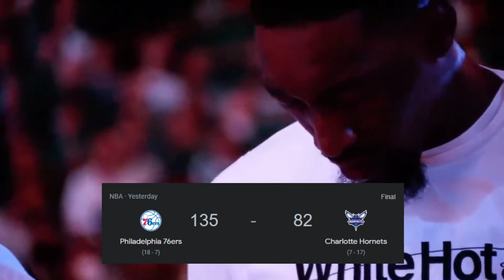NBA Fans Are SPOILED..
Today's video we discuss tons of NBA headlines and how I think NBA fans (myself included) are spoiled. What do you think?

-Late2Hoops